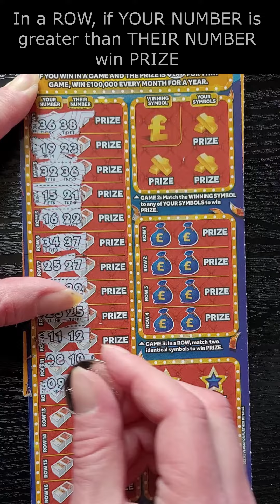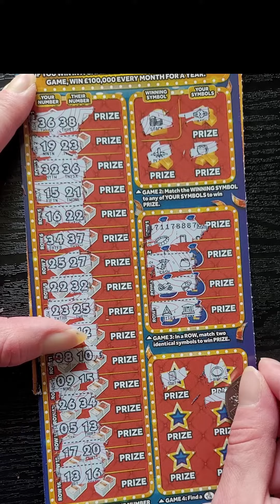Scratchin' - £100,000 A MONTH FOR A YEAR 2 Scratch Card National Lottery Scratcher ScratchOff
Scratchin' - £5 - £100,000 A Month For A Year 2

GAME 1: In a ROW, if YOUR NUMBER is greater than THEIR NUMBER win PRIZE.
GAME 2: Match the WINNING SYMBOL to any of YOUR SYMBOLS to win PRIZE.
GAME 3: In a ROW, match two identical symbols to win PRIZE.
GAME 4: Find a 🤞 to win PRIZE.